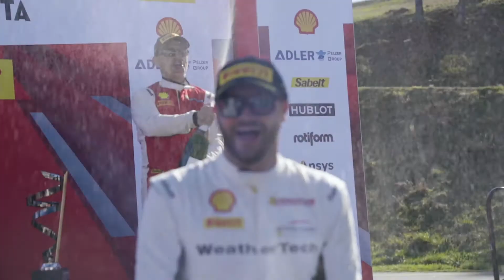Shout out from Cooper MacNeil at Road America